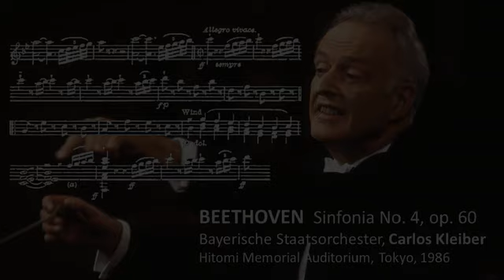BEETHOVEN Symphony No. 4, op. 60 - Bayerische Staatsorchester, Carlos Kleiber - Tokyo, 1986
Ludwig van BEETHOVEN: Symphony No. 4, op. 60
Bayerische Staatsorchester
Carlos Kleiber
Gravação ao vivo de 1986
Hitomi Memorial Auditorium, Tokyo